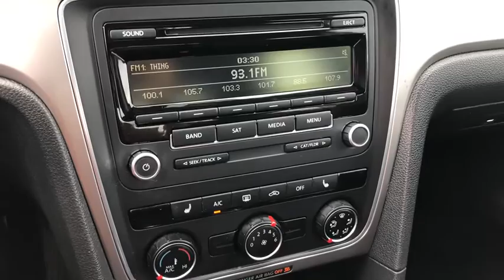2015 Volkswagen Passat Akron, Wadsworth, Canton, Barberton, Copley, OH M2993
Fortana Red Used 2015 Volkswagen Passat available in Akron, Ohio at Summit Toyota. Servicing the Wadsworth, Canton, Barberton, Copley, OH area.
2015 Volkswagen Passat 1.8T Wolfsburg Edition - Stock#: M2993 - VIN#: 1VWAT7A38FC091679

Summit Toyota
1535 Vernon Odom Blvd